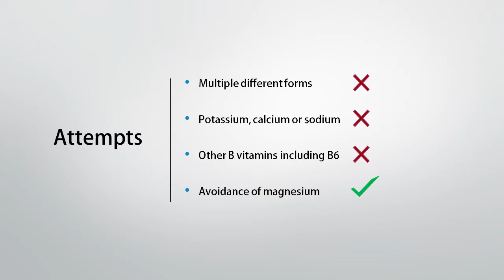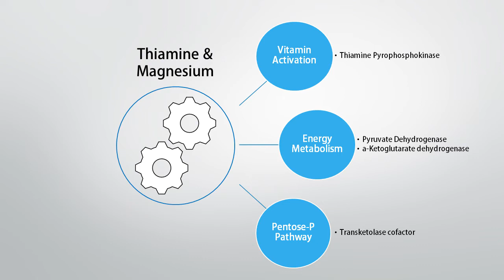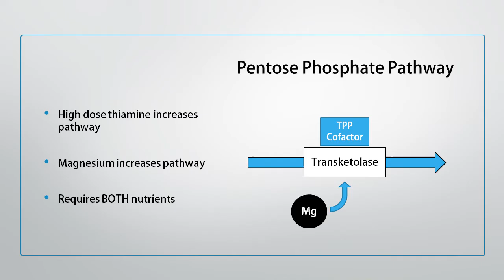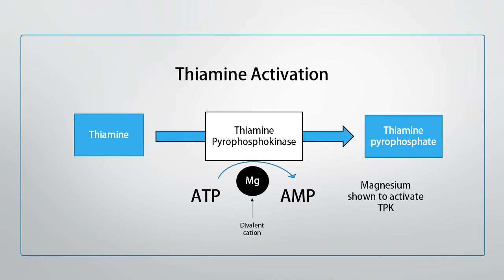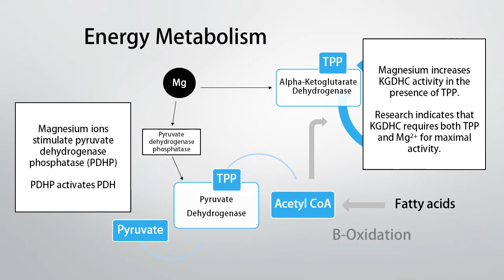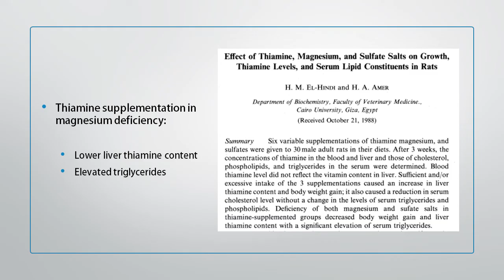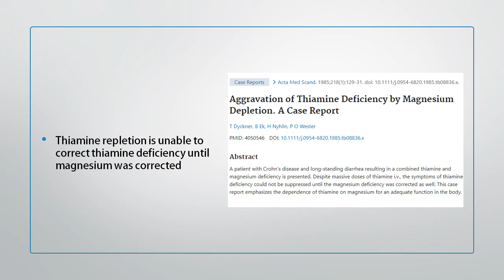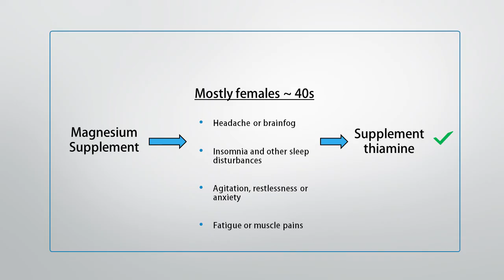Magnesium Intolerance? Consider Thiamine (Vitamin B1)!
I see a some people who are unable to tolerate magnesium supplements. Magnesium might produce insomnia, agitation, anxiety or headaches. Often times, these people have tried balancing other minerals or switching forms, with no results.

One nutrient they have usually NOT tried is vitamin B1. Thiamine and magnesium have a close relationship, and taking thiamine alone can increase mangesium requirements. This relationship has been studied on numerous occasions. Some researchers have proposed that magnesium cannot be retained without having sufficient levels of thiamine.
On numerous occasions, I have seen people gain tolerance to magnesium supplements only AFTER supplementing with B1

For a clean form of thiamine TTFD available in the US, EU, and internationally